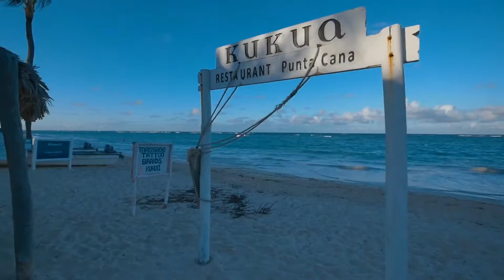The Indian Foreplay - Rapper Baba KSD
THE RAPPER KSD IS THE BEST RAPPER OF DELHI (Google )
AND THE FIRST INDIAN GANGSTER RAPPER
- RULER OF UNDERGROUND RAP MUSIC IN NORTH INDIA
PERFORMED IN MORE THAN 4 COUNTRIES AND 130 LIVE SHOWS
First Freestyle Rapper Of India
And Graduated From Delhi University
Top Trending Indian Rapper In America
- KING DESI HIP HOP Songs Released 60 Songs Worldwide

Instagram - Rapper Baba KSD
facebook  Baba KSD
Reverbnation - Rapper KSD